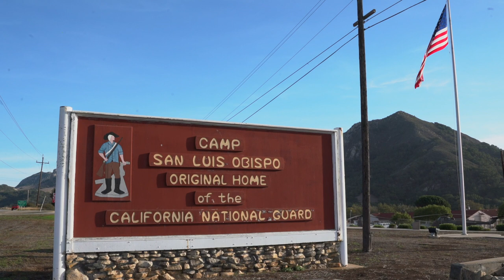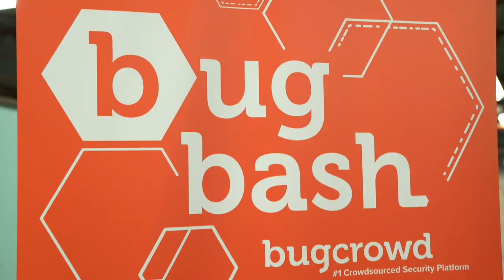Bugcrowd Bug Bash with Arlo at Camp SLO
Highlights from a 2-day Bugcrowd Bug Bash with Arlo and hosted at the California Cybersecurity Institute at Camp SLO, featuring top IoT hackers, members of the National Guard and Cal Poly students.